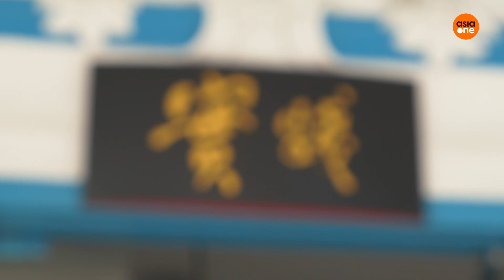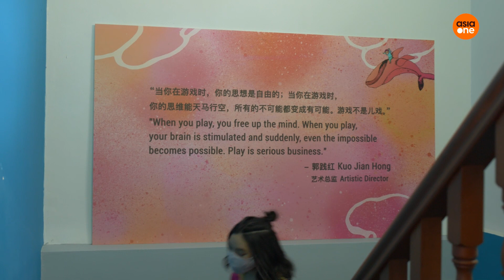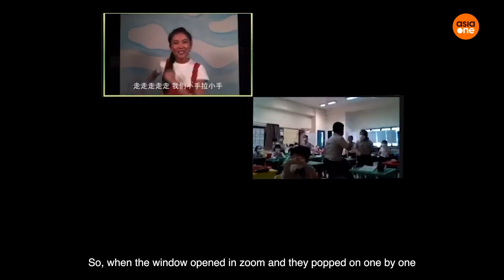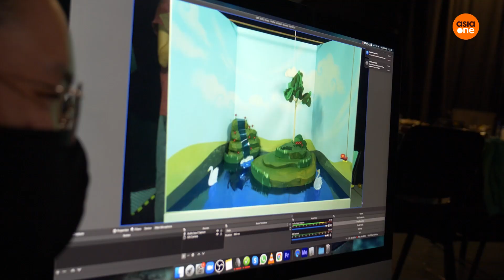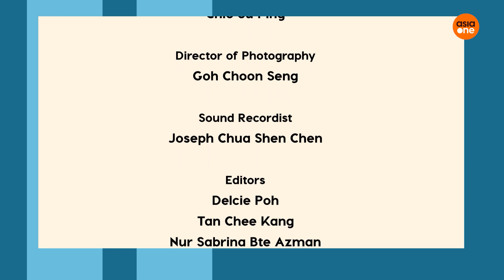Stories Behind The Mask: This artists reveals the biggest impact Covid-19 has on arts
Artists were the most affected group of people when the pandemic hit.  For artistic director of The Theatre Practice Kuo Jian-hong, she had transition from performing live, to performing to an online audience.

In this episode of Stories Behind The Mask, we look into the world of these artists and their resilience throughout the pandemic.

@ The Theatre Practice
@ Dettol Singapore